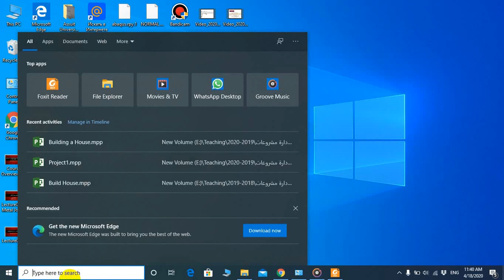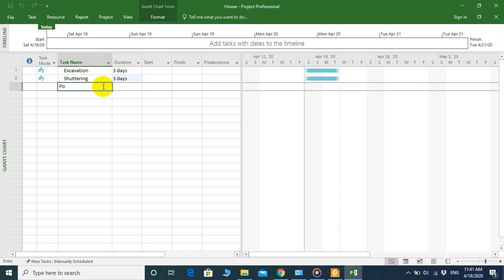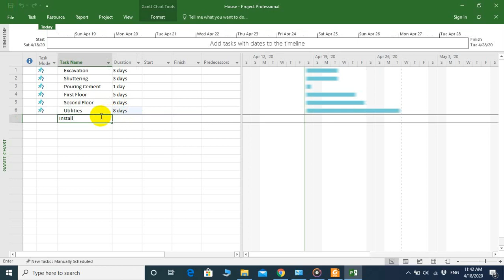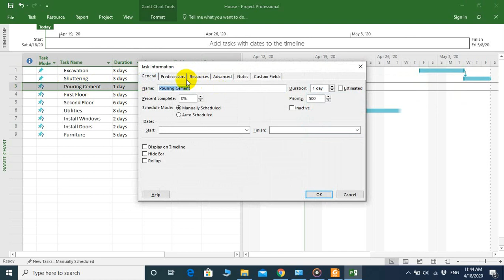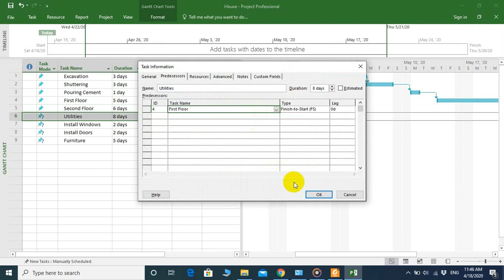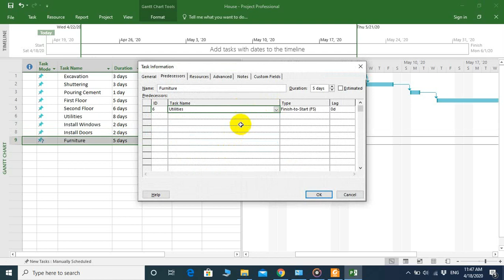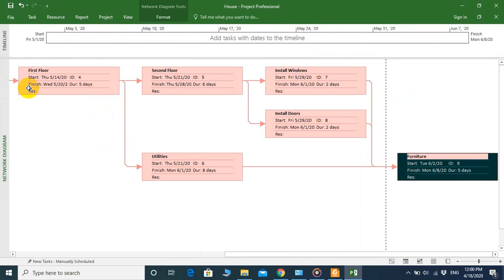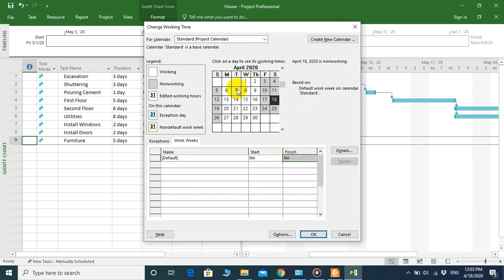Lecture 11 | Microsoft Project for Beginners || للمبتدئين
تعلم كيف تستخدم برنامج
Microsoft Project for Beginners
للمبتدئين